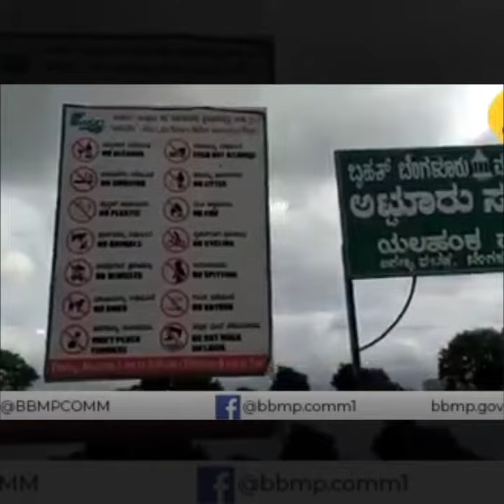Koti Vruksha Project - One Crore Trees 🌲 Project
Tree saplings for sale at Forest Department Nursery in Hebbal .
It is close to Hebbal lake in the road leading to Peenya . Pl buy and plant trees . TIA

Time to plant the Saplings... ! It's raining, it's just the time, June 5th nearing, more than 15 varieties , 40000 seedlings waiting to jump into the pits and establish, for a very Nominal price- ( can't believe..!!! Isn't it )time to call birds and green back to Bangalore, Tired of sweating this summer.? Realised the mistake made? Time to correct it..:)
Forest Department - bangalore range -Hebbal nursery is waiting with lush green young saplings ready to get planted. Bengaluru North range nursery at hebbal is ready with full stock... Contact and 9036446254
Residents of Bangalore can buy saplings at the above nursery from morning 9.30 to evening 5.30 PM

Pass this msg to your friends too.
Help conserve mother Nature.